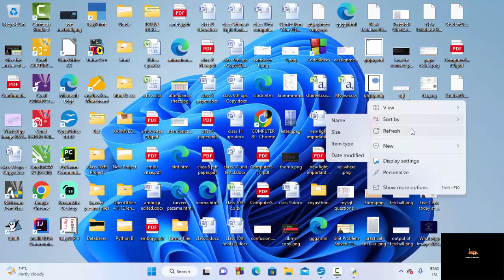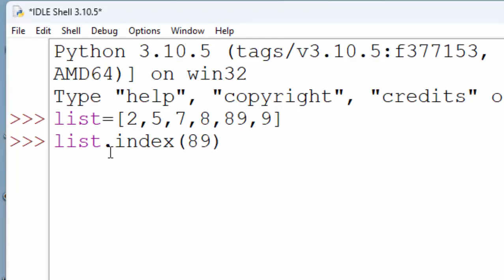index method in Python@COMPUTEREXCELSOLUTION